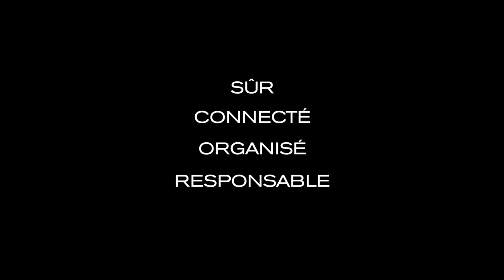Bobby Hero Sac à dos Antivol de XD Design